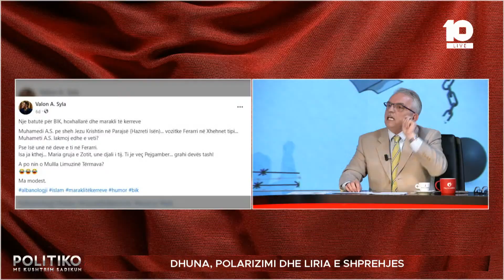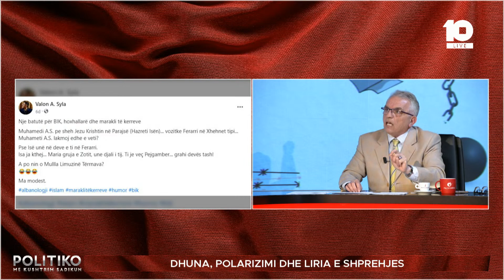"A e pranoni faktin që Muhammedi ishte njeri e jo Zot"–"Me profetët s'bëhet satirë" –Matoshi–Bajrami